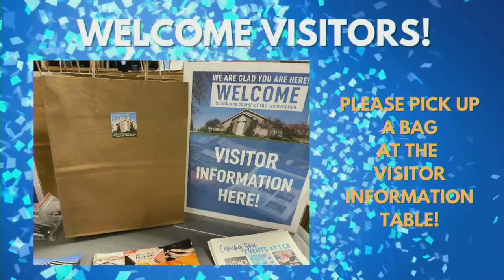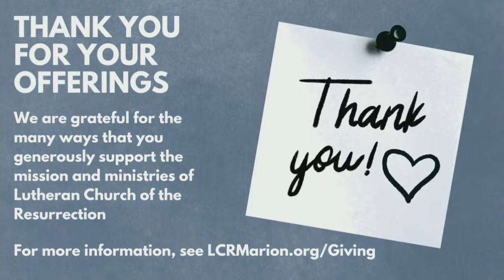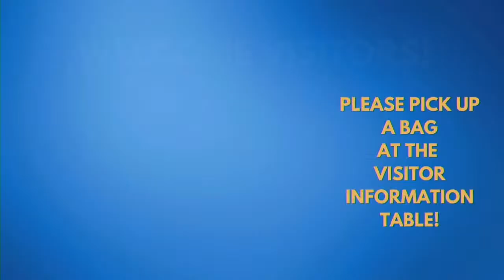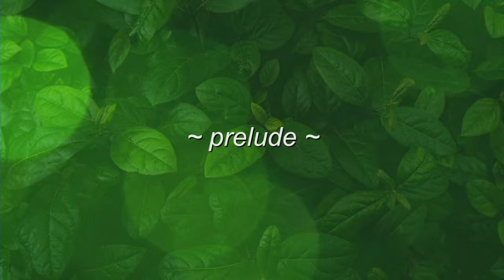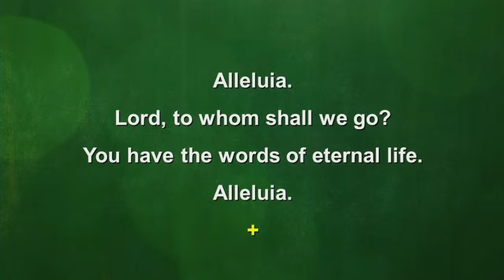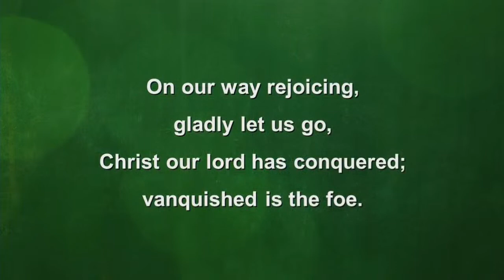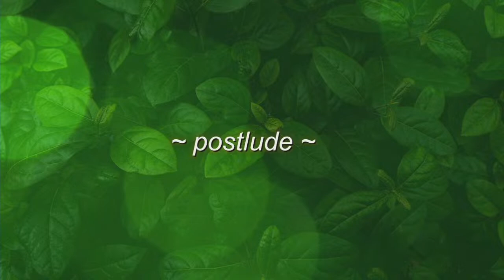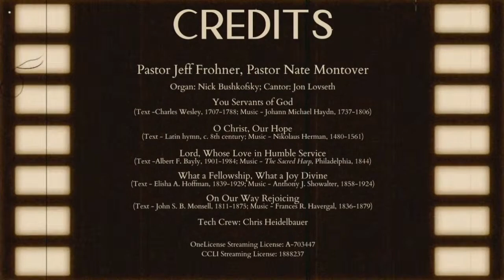LCR Traditional Worship Service Livestream - October 1, 2023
Lutheran Church of the Resurrection - Marion, Iowa
Traditional Worship Service Livestream

Please join us for our traditional worship service at Lutheran Church of the Resurrection!

To follow the order of worship please click the link below to view, download, or print our online worship guide:

Please fill out a virtual welcome card, and let us know you're here!

We appreciate your support of our ministry.

To learn more about our church family, please visit our

OneLicense Streaming A-703447
CCLI License Streaming 1888237